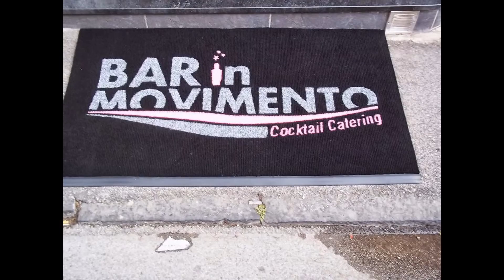ARTIGIANO:NAPOLI:ILPROFESSOREDELLOZERBINO (ZERBINI E TAPPETI PERSONALIZZATI)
L'AZIENDA
"ILPROFESSOREDELLOZERBINO" Realizza con cura Artigianale Zerbini e  Tappeti personalizzati,intarsiati,stampati... il metodo che utilizziamo è a  intarsio, perché è il metodo che permette di avere una maggiore durata  nel tempo, oltre ad essere anche più bello esteticamente.
 I nostri zerbini e tappeti personalizzati e intarsiati, in tanti anni di attività,  hanno accolto davanti a uffici,negozi,farmacie,aziende,strutture turistiche,  palestre,locali pubblici,centro commerciali,super e ipermercati, enti  pubblici,scuole,cinema,strutture sanitarie,ospedali, hotel,ville e case  trattorie,ristoranti,bar... Realizziamo il vostro zerbino personalizzato, su  varie tipologie di materiali, di cui
 COCCO NATURALE,GOMMA3M,ASCIUGAPASSI,FIBRA SINTETICA KING...
 Dalle soluzioni più semplici alle più complesse. Utilizziamo materiale  certificato e di qualità, adatto anche per luoghi pubblici. Inoltre forniamo  una gamma di prodotti per uso esterno adatti, condomini,locali pubblici,  negozi, uffici, industria, con prodotti adatti al traffico intenso e molto  intenso: asciugapassi pubblicitari, zerbini in cocco naturale, in fibra  sintetiche, zerbini intarsiati, zerbino pubblicitario, zerbino  personalizzato,tappeti intarsiati, con nomi, iniziali e loghi aziendali, in una  vasta gamma di colori, inoltre zerbini in metallo, con inserti in gomma e  tessili.
 ILPROFESSOREDELLOZERBINO
La sede a Marigliano in provincia di Napoli e spedisce a Milano, Torino, Bologna, Roma, Firenze, Trento, Bolzano, Perugia, Pescara, Catanzaro, Genova, Palermo, Bari, Cagliari, Modena, Venezia, Ancona, Campobasso, Potenza e in tutta Italia.
 Fornisce in tutta Italia e provincie Roma,Frosinone,Latina,Fermo,Milano,Chieti,Avezzano,Sora,Marigliano,Nola,
Baiano,Napoli,Caserta,Benevento,Avellino,Salerno,Campobasso,Torino,
Potenza,Vietri sul mare,Castrovillari,Formia,Terracina,Cassino,Lecce,
Otranto,Cosenza,Rende,Crotone,Bari,Puglia,Firenze,Sulmona,Pisa,
Terni,Rieti,Pescara,Corigliano,Polla,Rossano, Acerra,Arzano,Boscotrecase,
 Caivano,Casalnuovo di Napoli,Casavatore,Casoria,Castellammare di stabia, Frattamaggiore,Frattaminore,Giugliano in Campania,Grumo Nevano,Marano di Napoli,Mugnano di Napoli,Napoli,Ottaviano,Palma Campania, Poggiomarino,Pomigliano d'Arco,Portici,San Giorgio a Cremano,
San Giuseppe Vesuviano,San Vitaliano,Sant'Anastasia,Somma Vesuviana,  Terzigno,Torre Annunziata,Torre del Greco
 ILPROFESSOREDELLOZERBINO si occupa della produzione e vendita di  zerbini artistici personalizzati e neutri con qualsiasi marchio Per la  lavorazione ad intarsio disponiamo di un fornito magazzino con 20 colori  di agugliato acrilico, 24 colori di ricciolo vinilico 3M e svariati colori base  per gli zerbini asciugapasso 3M ed altre marche. Il tutto per trasformare  un semplice oggetto quale lo zerbino in un efficace strumento di  comunicazione per aziende o in un pezzo unico ed esclusivo per negozi,  ingressi, sale riunioni, piscine e zone acqua.Lavoriamo su vostri e nostri  design. Siamo in grado di soddisfare le richieste più esigenti per qualsiasi  richiesta o preventivo gratuito.